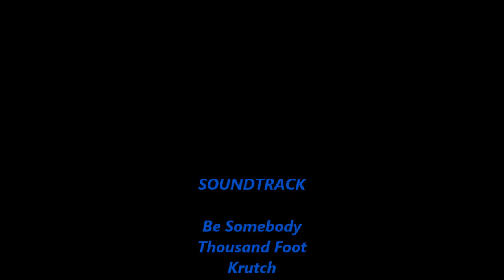AMV be somebody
Found a really old amv i made when Big hero 6 came out and had an idea when everyone else was making some amvs of big hero 6
Animes:
- Angel Beats
- Sword Art Online
Movies:
- Big hero 6
Song:
Be somebody - A thousand foot krutch.
I'm sick so i know that it's a little bit off on some of the parts im sorry.